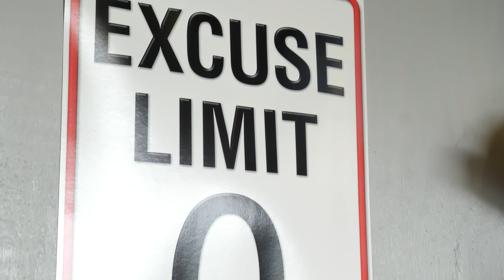Paramotor Indiana - MidWest PPG 2018 - Alliance Tour Finale!